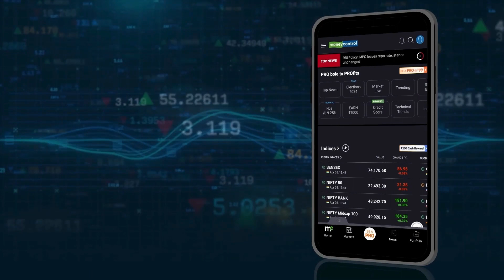Lok Sabha Election 2024 : "जहां-जहां ये लोग सत्ता में आए संस्कृति खतरे में पड़ गई" | PM Modi Speech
LokSabhaElection2024 : "INDI गठबंधन के लिए सिर्फ अपना वोटबैंक जरूरी है। उसे आदिवासी समाज के हितों से कोई लेना-देना नहीं है। जहां-जहां ये लोग सत्ता में आए, आदिवासी समाज और संस्कृति खतरे में पड़ गई। आदिवासियों के खिलाफ इनके हथियार हैं - नक्सलवाद, घुसपैठ और तुष्टीकरण। : PM Modi